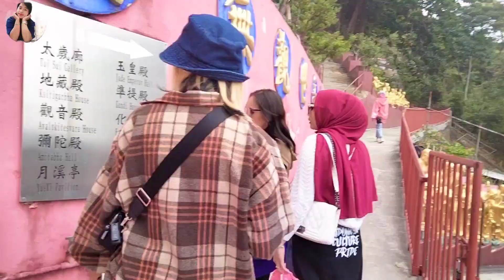PART 5 LIBURAN KE PATUNG 1000⁉️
hai BESTie
Alhamdulillah perjalanan yg sangat melelahkan ini
akhirnya berujung kepucuk paling atas sueneng kocak dan rame banget
pokok klau kesini rame" byk teman
gak jadi capek BESTie
selamat liburan ya teman"
SALAM ANAK RANTAU SUKSES BERJAMA'AH